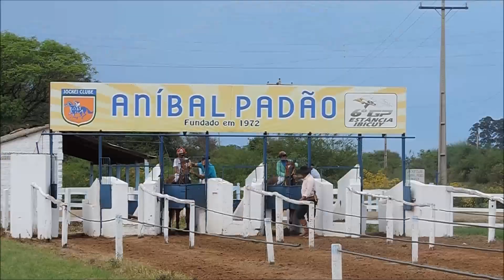Uruguaia Famous - vencedora do consolação VII GP Estância Ibicuy